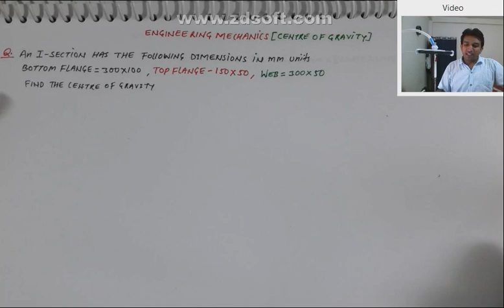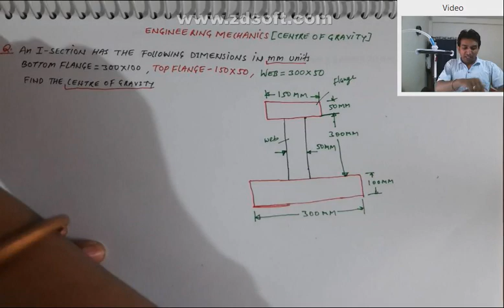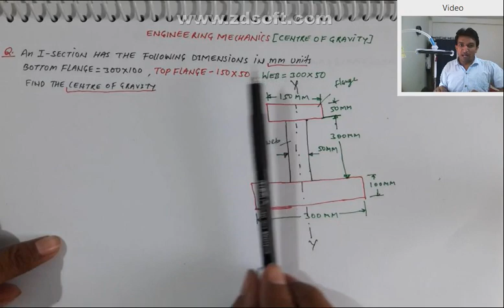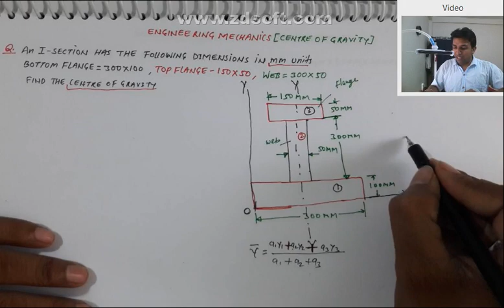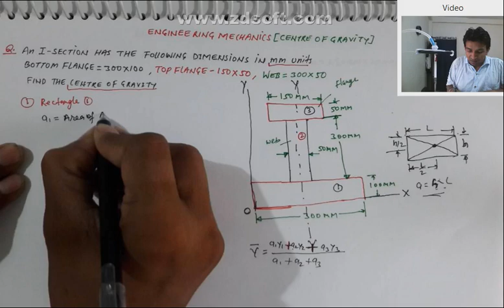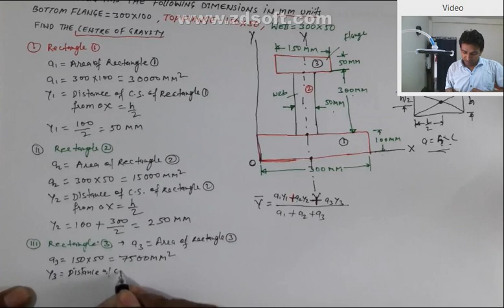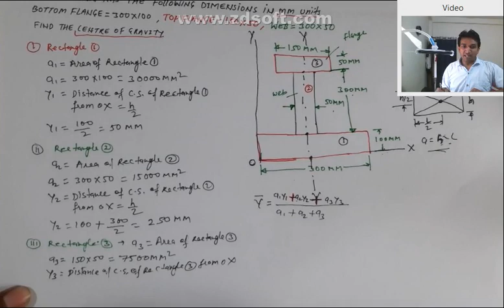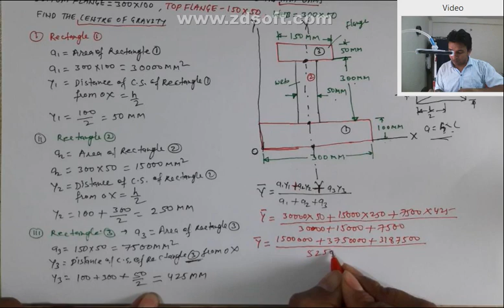centre of gravity i section, centre of gravity of i section, cg of i section, engineering mechanics